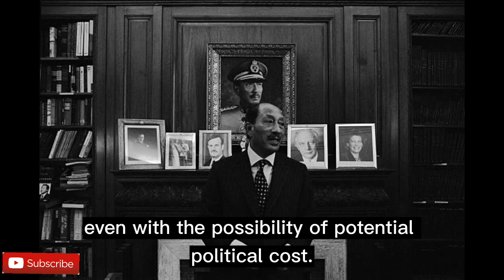Unveiling the dark history of 8 African leaders' assassinations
8 African Leaders Who Were Assassinated While Still In Office

1. Patrice Lumumba (DR Congo, 1961)

He was executed by firing squad on January 17, 1961. According to Wikipedia, his body was dug up and 'dissolved in sulfuric acid while the bones were ground and scattered'.

2. Sir Abubakar Tafawa Balewa (Nigeria, 1966)

He was abducted from his official residence on January 15, 1966, and was missing for days. Many historical accounts hold that his body was found days later on the outskirts of Lagos, bullet-ridden and at an advanced stage of decomposition. His remains were laid to rest in Bauchi.

3. Marien Ngouabi, Republic of Congo (1977)

He was assassinated in a suicide mission, and an interim government was established headed by conservative Col. Joachim Yhombi-Opango.

4. Muhammad Anwar al-Sadaat (Egypt, 1981)

He was assassinated at a Military parade in 1981 by a group of officers who were discontent about the Peace deal with Israel, the worsening economy, and the imprisonment of opposition figures, among other things.

5. Samuel Doe (Liberia, 1990)

Doe became the 21st president of Liberia in 1980, serving as the first indigenous head of state in the country's history. In 1989, the Liberian Civil War broke out after rebels, led by former ally Charles Taylor, entered the country through Côte d'Ivoire and captured Doe in a guerilla war.

Doe was seized by faction leader Prince Y. Johnson after a bloody gun battle at the Economic Community of West African States Monitoring Group's peacekeeping headquarters in Monrovia. Doe was tortured before being executed. Taylor assumed the presidency and held on to power until 2003.

6. Juvenal Habyarimana/Cyprian Ntaryamira (Rwanda/Burundi, 1994)

On the evening of April 6, 1994, a Dassault Falcon 50 aeroplane was shot down as it approached Kigali International Airport for a stopover en route to Bujumbura, Burundi. In the flight were Rwandan President, Juvenal Habyarimana and Burundian President, Cyprian Ntaryamira. Habyarimana's death escalated already heated Hutu/Tutsi ethnic tensions in a country where tribal identity and allegiance meant everything and could solely determine one's chances of survival. This sparked off the Rwandan genocide of 1994, which saw almost a million Tutsis and moderate Hutus massacred to death within a space of four months. Habyarimana's death is still a subject of controversy in Rwanda. One version-the official version-has it that the plane was taken down by Hutu extremists desperate for an excuse to wipe out Tutsis; another version holds Tutsi fighters (allegedly led or ordered by Paul Kagame, the current President) responsible. Habyarimana, a Hutu, served from 1973 to 1994.

7. Thomas Isidore Noel Sankara (Burkina Faso, 1987)

 He was overthrown and assassinated in a coup led by the French-backed Blaise Compaoré in October 1987.

8. Laurent Kabila, Democratic Republic of the Congo (2001)

 Laurent Kabila took power in the DRC in 1997 after overthrowing Mobutu Sese Seko and served for four years before being shot in January 2001 by one of his bodyguards. According to some DRC officials, the assassination was masterminded by Rwanda, though 11 Lebanese nationals were executed shortly after the event. Kabila's party managed to retain power, and Laurent's son, Joseph Kabila, succeeded his father eight days later.